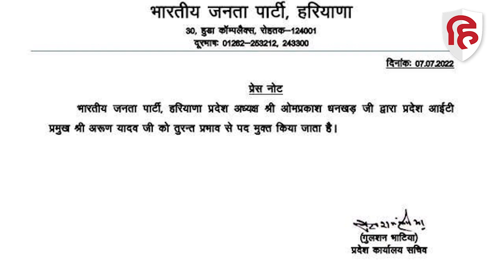Hate Speech: Haryana BJP IT Cell के प्रभारी को पांच साल पुराने ट्वीट पर हटाया गया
बीजेपी ने नुपुर शर्मा और नवीन जिंदल के बाद अब हरियाणा ईकाई के आईटी सेल प्रभारी अरुण यादव को पद से हटा दिया है। उन पर यह कार्रवाई उनकी कुछ विवादित सोशल मीडिया पोस्ट के कारण की गई है। उन्होंने 2017 में कुछ आपत्तिजनक पोस्ट किए थे, जिन पर अब उन पर कार्रवाई करने की मांग पार्टी के अंदर ही उठ रही थी।